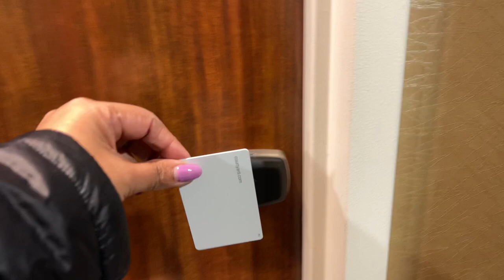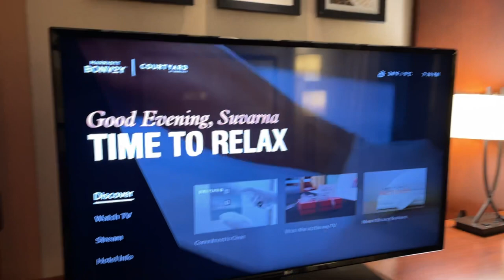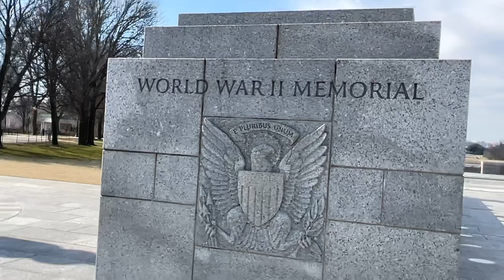Solo trip to Washington DC-Suvarna Mathew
As I had an emergency to get my passport ready. I ended up driving to Washington DC myself. Thought of taking that into a video.Suvarna Mathew